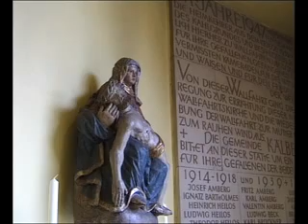Der fränkische Marienweg, Teil 3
Ein dichtes Netz von Marienwallfahrtsorten und Gnadenstätten durchzieht das Frankenland. Da finden sich unzählige Madonnen an Hauswänden, Bildstöcke am Weg, Grotten in den Gärten, Kapellen in Feld und Wald. Schlichte Volkskunst und Werke von höchstem künstlerischen Rang erzählen in allen Variationen von der Mutter Jesu, von Vertrauen und Dank, vom christlichen Glauben der Vorfahren. „Herzogin von Franken" wird Maria im Lied besungen. Der Fränkische Marienweg würdigt diese Originalität und zieht eine Linie von Wander- und Fahrradwegen zwischen 50 Wallfahrtsorten. Wanderer und Wallfahrer, Natur-, Kunst- und Geschichtsfreunde, Einheimische und Gäste sind eingeladen, sich auf den Weg zu machen. Es gilt, die Seele einer Landschaft mit ihrem spirituellen Reichtum zu entdecken.